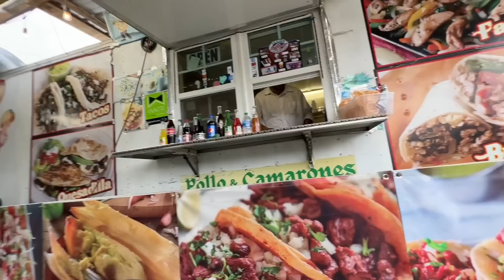Crushed By a Storm | Skate Across America Day 37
Help raise money for this trip, mental health, and addiction here -

Today is day 37 of my 3,000+ mile skate from Venice Beach across the country to Virginia Beach ending at the @jackalopefest June 2nd-4th.